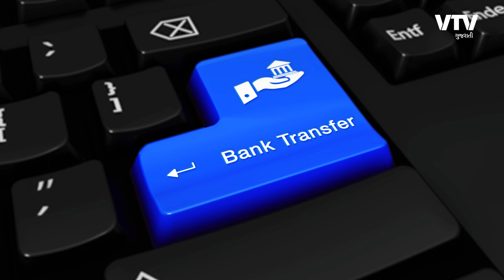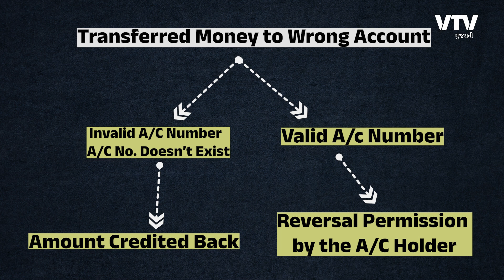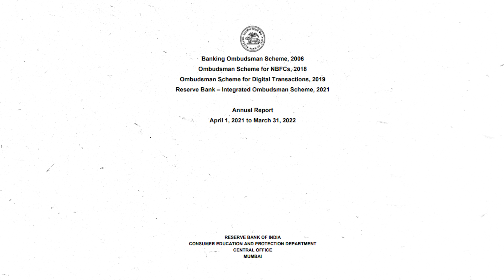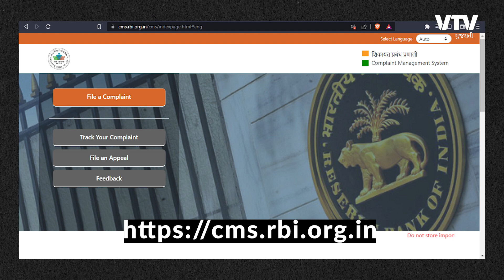આ માહિતી બચાવશે । ખોટા એકાઉન્ટમાં માં પૈસા ટ્રાન્સફર થાય તો આટલું કરી લો | Ek Vaat Kau